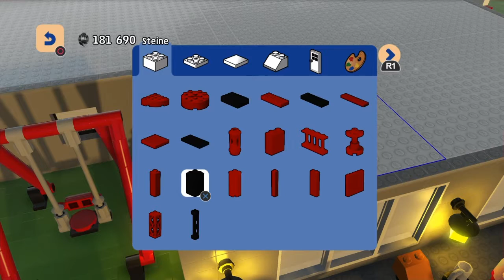Lego Worlds #11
PS4